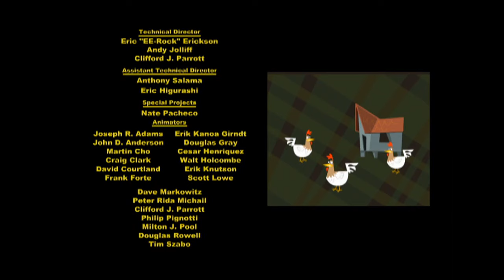Hi Hi Puffy Ami Yumi S1E6 Opera Yumi/Save the Farm/Pen Pal Full Episode Logoless HQ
Opera Yumi: When Yumi's old opera teacher comes back, she hypnotizes Yumi with a whistle in order to get her back into the opera business.

Save The Farm: Ami and Yumi go to work on a farm that is close to becoming a parking lot.

Pen Pal: Ami thinks her pen pal is an attractive guy. But when he arrives, he is the exact opposite of what she dreamed.

Notes: The theme song of this episode was cut due to copyright reasons (this is the alt theme song again) and 11:35 - 12:39 plus 13:30 - 14:41 both of these songs were muted also due to copyright reasons